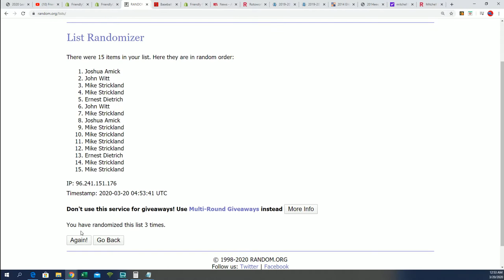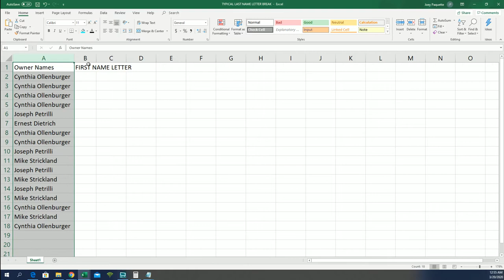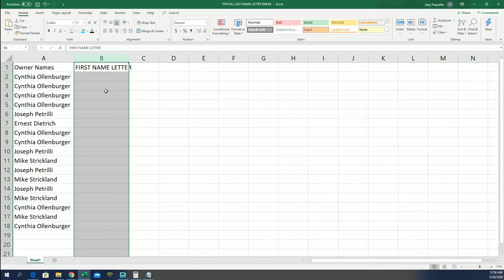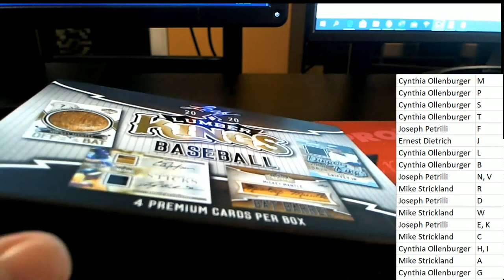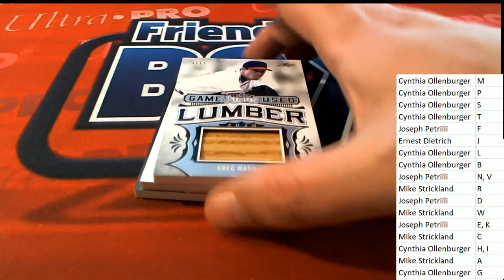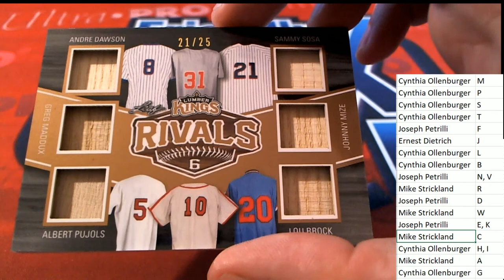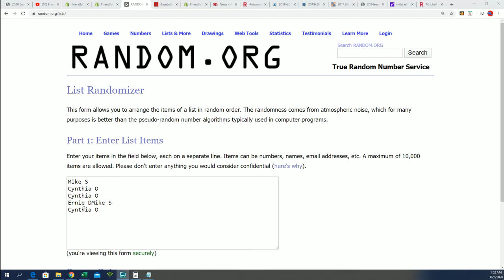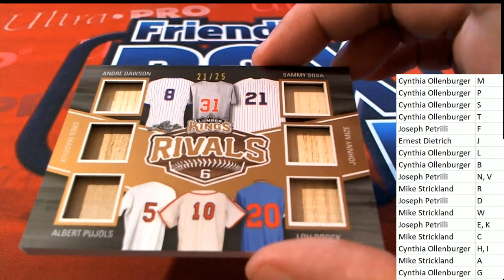2020 Leaf Lumber Kings Baseball ID 20LUMBERKINGS184